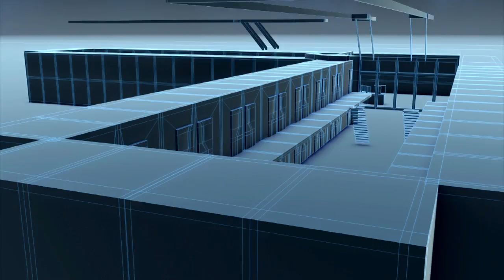Big, Bigger, Biggest - Series:03 - Episode:Prison - Shot:L1B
Working as part of a small team at Fluid pictures I created several of the motion graphics used in this series.  The production was split so that each artist was responsible for a set amount of shots per episode, the artist would then create each of their shots from model to render in a period of 3 days.  This sequence is all my own work from start to finish.

Big, Bigger, Biggest is a now well established series on the National Geographic Channel and Channel 5 here in the UK, it documents the technological and engineering leaps forward to create the worlds biggest and best of the modern day.